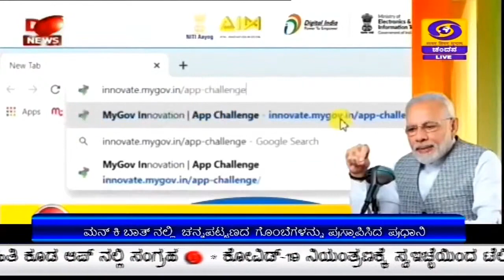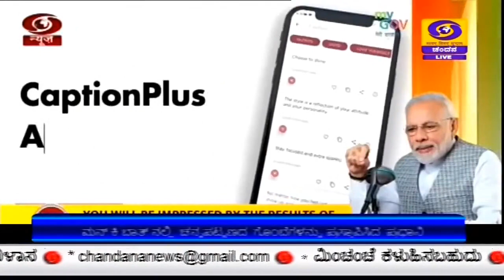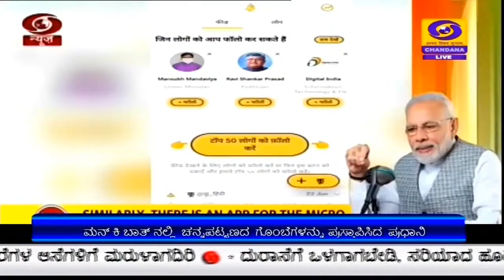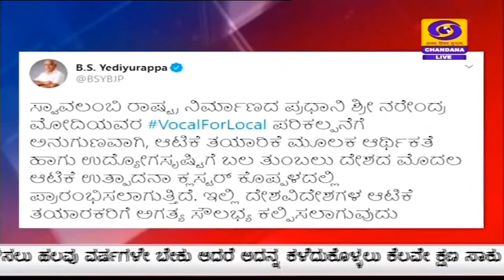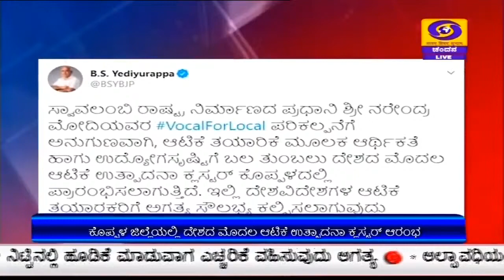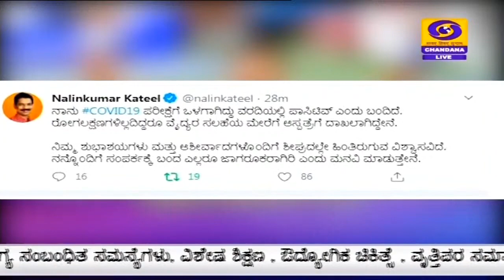DD CHANDANA NEWS 30.08.2020.9.00 PM